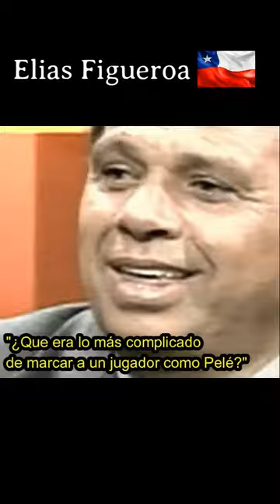"Pelé es por lejos el mejor de la historia" Figueroa